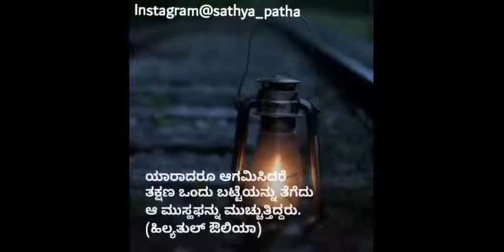ಆರಾಧನೆಯಲ್ಲಿ ನಿಗಾ ಇರಲಿ | True Path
ಆರಾಧನೆಯಲ್ಲಿ ನಿಗಾ ಇರಲಿ